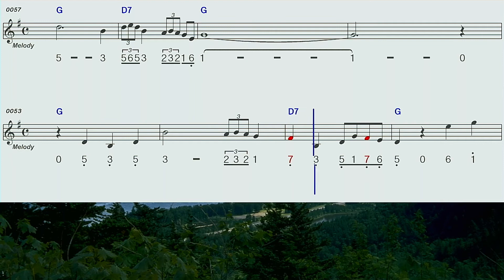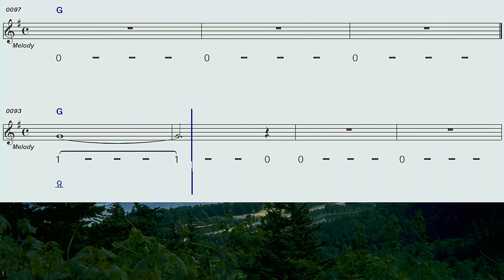내고향이좋아요G하모니카숫자악보mr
이미자님 의내고향이좋아요 G 하모니카 숫자악보mr